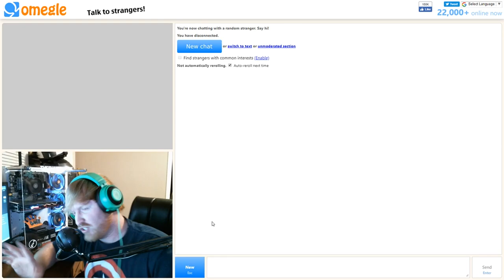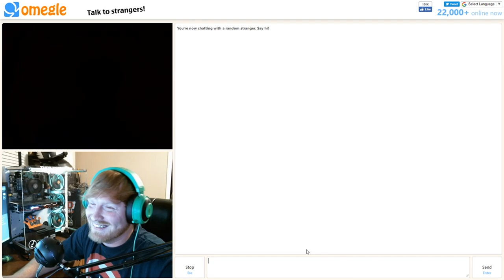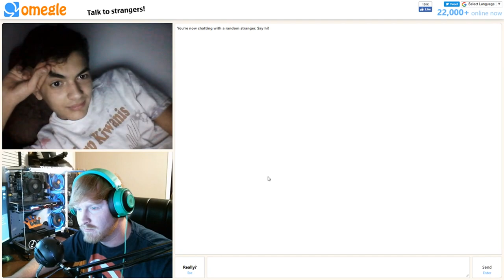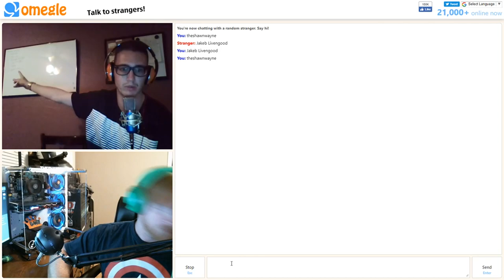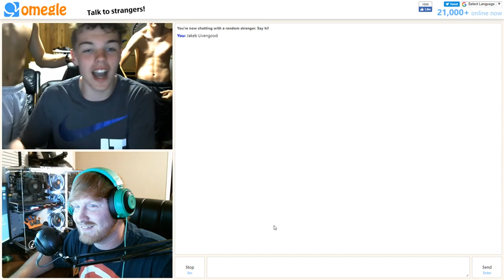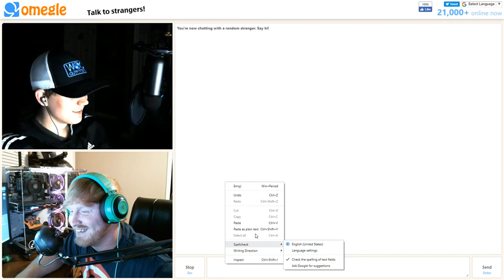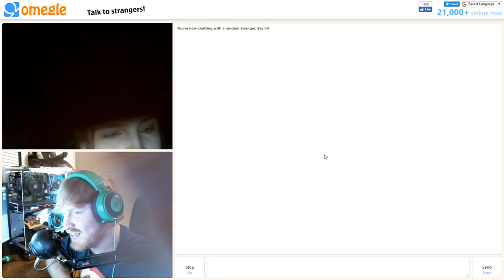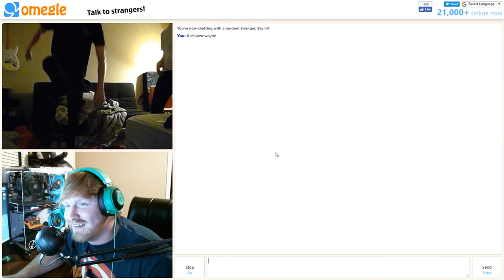What Is There To Do On Here?? (Omegle Fun)